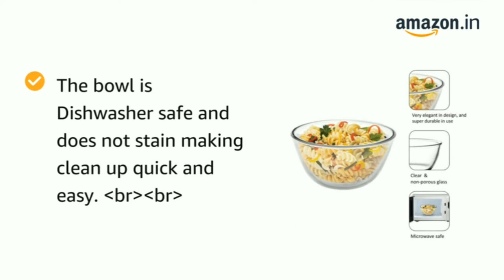Cello Ornella Toughened Glass Mixing Bowl Set of 3 (500ml,1000ml,1500ml)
Deal of the Day: ₹549.00

Colour Clear
Brand Cello
Pattern 1500ml

Non porous: The glass bowls are non porous hence ensuring you have safe and healthy food. Use it to mix, marinate and serve.
Easy to maintain: The bowls are easy to clean and dishwasher safe feature, You can also store your food in the fridge in the Ornella bowls, It is made of clear toughened glass that is smooth corrossion resistant and durable
Clarity: The clear toughened glass is of a premium quality and does not becomes dull or smoky after multiple uses.
Product Colour: Clear/Transparent, Product Material: Toughened Glass, In the box content: 1pc-500 ml bowl, 1pc- 1000 ml bowl, 1pc- 1500ml bowl
Ideal for serving, mixing and marinating, Perfect gift, The glass bowl is perfect also for storing leftovers or marinated food prior to cooking